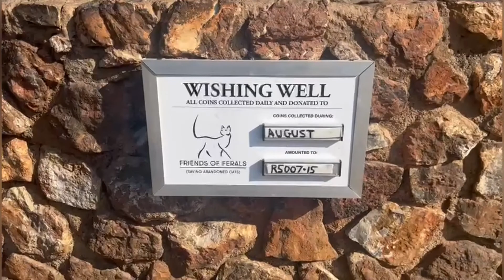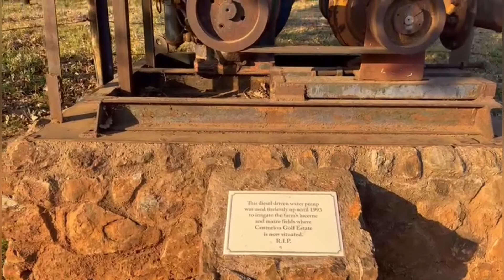Trip to JOHANNESBURG | Part 2 | IRENE FARM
Hi guys! As promised, here is the second part of my trip to Joburg whereby I went to explore Irene Farm which is a dairy farm in the heart of the city. It's a lovely place to take the whole family and I had such a great time.